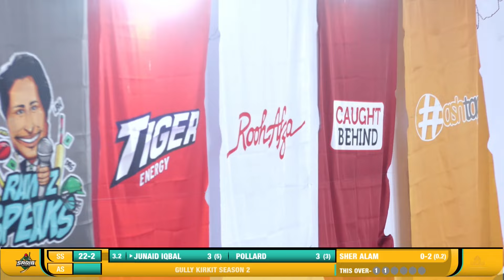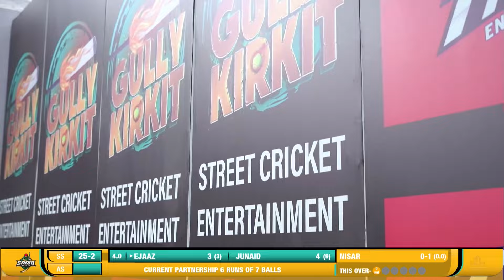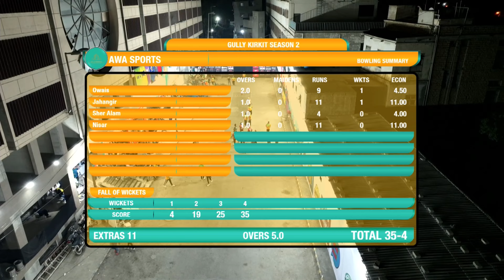2nd Semi Final | AWA Sports VS Saqib Sport | S2